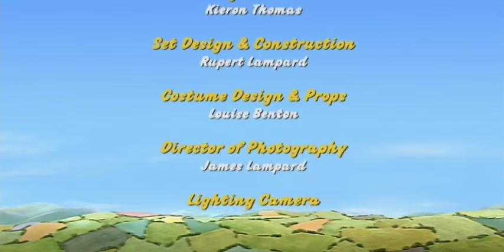As Bright As A Christmas Tree 🎄 | Little Red Tractor | Full Episode | Mini Moments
Mr Jones sets up lots of Christmas lights to scare away the birds from his crops. But the lights are so bright that they get mistaken for a UFO!

Follow the exciting adventures of Little Red Tractor®, who proves that you don't have to be the biggest to be the best. With the highest quality stop frame animation, Little Red Tractor® follows a small and fearless tractor on farmyard adventures. Every day, Little Red Tractor® and his owner, Stan, use their quick thinking and wit to overcome everyday challenges of living in the countryside. No matter how big the obstacle, Little Red Tractor® is always ready to come to the rescue and save the day! In a preschooler's world where 'big' often rules over small, Little Red Tractor® helps children to share his experience and learn that you can still be the best, even if you are little!